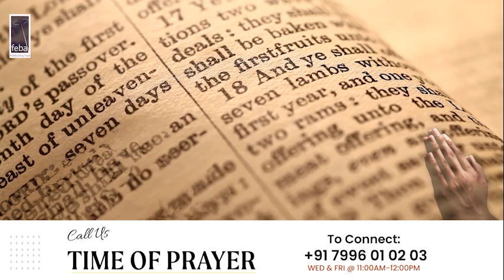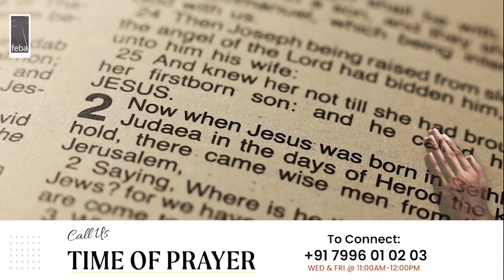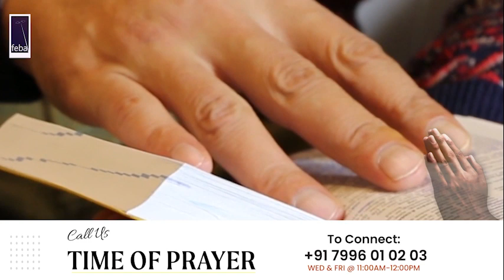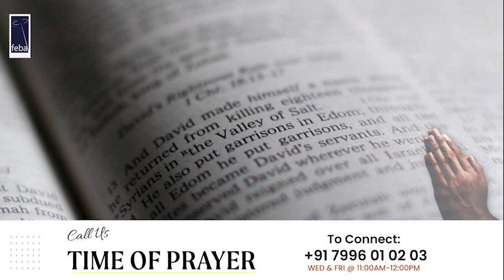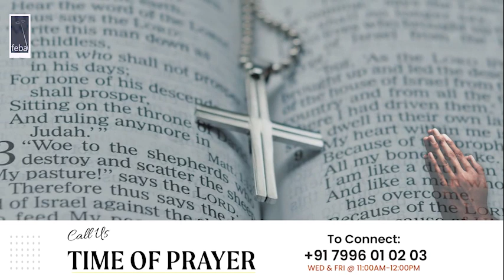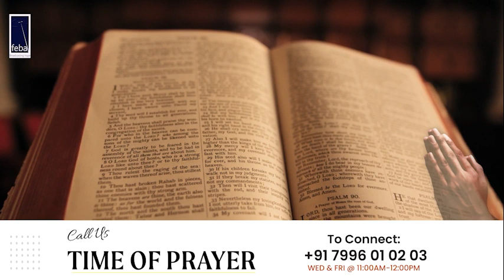ఆనంద జీవితం - Ananda Jeevitham (36) - Phillippians 4:1-7 | 19th April 2024 | FEBA India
Internetradio Biblestudy teluguఆనంద జీవితం/Ananda Jeevitham is a FEBA Radio Bible study Telugu programme.

Speaker: Pastor Joseph Nandigala
Topic: Philippians 4:1-7